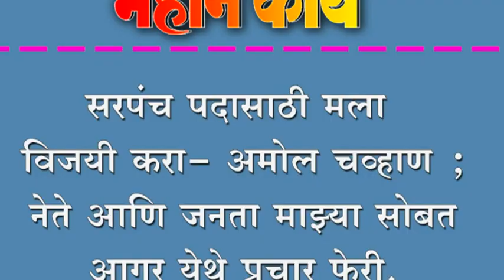सरपंच पदासाठी मला विजयी करा.- अमोल चव्हाण. नेते आणि जनता माझ्या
सरपंच पदासाठी मला विजयी करा.- अमोल चव्हाण. नेते आणि जनता माझ्या सोबत आगर येथे प्रचार फेरी.